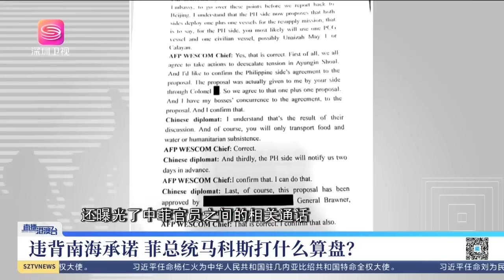解放軍曝光視頻先發制人，菲不知所措看向美國！【直播港澳台】